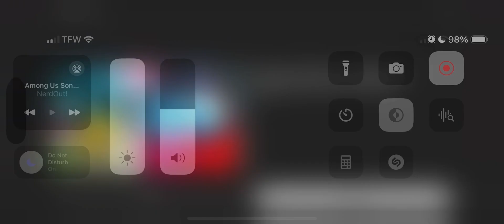Look Out (Among Us) slow ￼